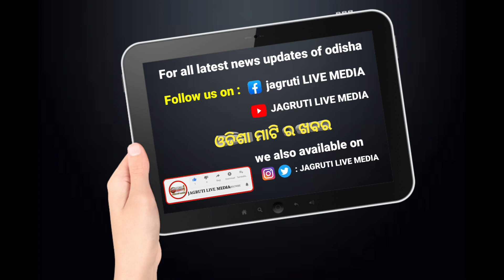ବନ୍ୟ ଜନ୍ତୁ ଶିକାର ଉଦ୍ୟମ ବେଳେ ଶିକାରୀ ଗିରଫ